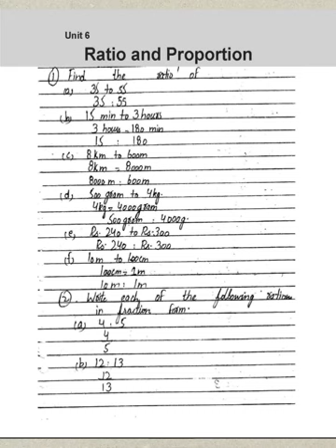AFAQ Mathematics Class 6 Unit 6 Sun Series New